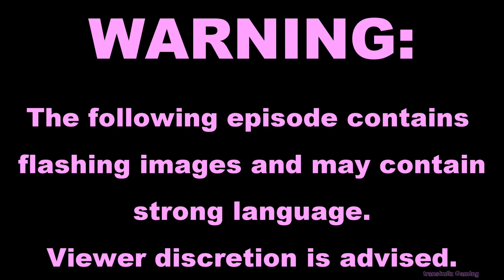ETS2 Morons And Mishaps S02E05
Another compilation of the Morons and Mishaps in ETS2!

As always, we have smashes, crashes, and now introducing... TRAFFIC JAMS.

Ahh, the loveliness of event time on World Of Trucks! Get your Racing Trucks ready (The videos in this episode were before the update, so event trailers look plain white on other trucks, however, they are longer than the standard trailer, so more space must be given!)

Grab your beverages and edibles, and enjoy!

Jayne.